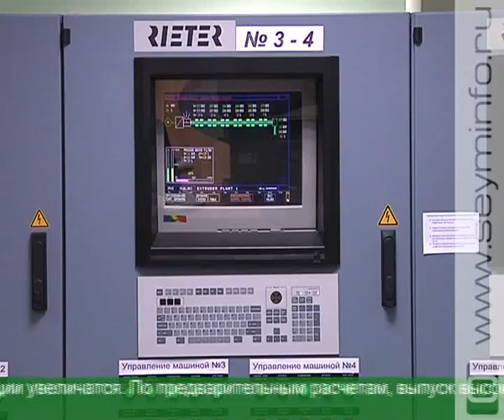На курском предприятии запустили новые производственные линии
Новые технологии - реальный путь модернизации промышленности региона. Предприятие «Курскхимволокно» открывает новые линии. На химико-прядильном участке введены в эксплуатацию 15 единиц современной техники из Швейцарии, Италии и Германии. Это позволит нарастить промышленные обороты. В день пуска оборудования в цехах завода побывал глава региона Александр Михайлов.